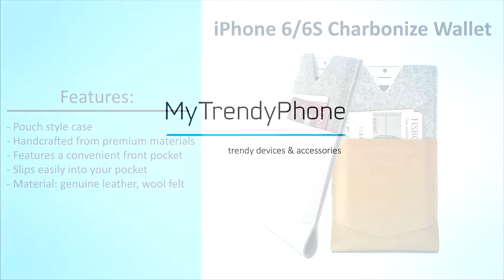Charbonize Leather Wallet for iPhone 6/6S - Hands On Video - MyTrendyPhone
One of the best cases for Your iPhone - the Charbonize Leather Pouch for the iPhone 6, iPhone 6s or even the iPhone 7, protect's your device, while complementing your style.